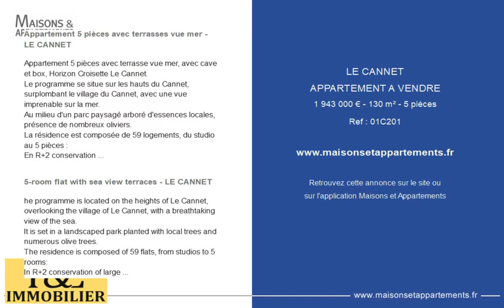LE CANNET - APPARTEMENT A VENDRE - 1 943 000 € - 130 m² - 5 pièce(s)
Référence : 01C201

Appartement 5 pièces avec terrasses vue mer - LE CANNET

Appartement 5 pièces avec terrasse vue mer, avec cave et box, Horizon Croisette Le Cannet.
Le programme se situe sur les hauts du Cannet, surplombant le village du Cannet, avec une vue imprenable sur la mer.
Au milieu d'un parc paysagé arboré d'essences locales, présence de nombreux oliviers.
La résidence est composée de 59 logements, du studio au 5 pièces :
En R+2 conservation de grandes surfaces
Au RDC/R+1 : typologies plus petites
Parking en sous-sol

5-room flat with sea view terraces - LE CANNET

he programme is located on the heights of Le Cannet, overlooking the village of Le Cannet, with a breathtaking view of the sea.
It is set in a landscaped park planted with local trees and numerous olive trees.
The residence is composed of 59 flats, from studios to 5 rooms:
In R+2 conservation of large surfaces
On the ground floor and first floor: smaller units
Basement parking

Cette annonce vous est proposée par l'agence P & E Immobilier

|2777068|